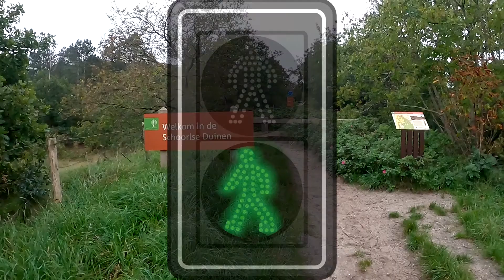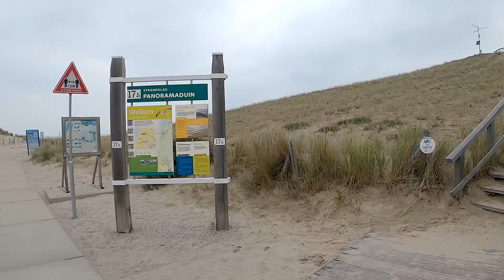Beleef het Nederlands Kustpad2, 10e etappe, Groet – Callandsoog (15,9 km)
Op 3 oktober liep ik ’s ochtends de tiende etappe van het Nederlands Kustpad2 dat start bij het witte kerkje in Groet. Na een kort stukje Schoorlse Duinen volgt een lange wandeling over de Slaperdijk en vervolgens over de Hondsbossche Zeewering (ook wel Wakerdijk). Na Petten volgt een gevarieerder duingebied om bij Sint-Maartenszee het strand op te gaan voor een flinke wandeling naar Callandsoog.

Het Kustpad bestaat uit drie delen:
deel1: Sluis - Hoek van Holland,
deel2: Hoek van Holland - afsluitdijk,
deel3: afsluitdijk – Bad Nieuweschans

Gefilmd met:
* Canon M50 met kitlens en Rode VideoMicro
* Gopro Hero 8 met mediamod en Saramonic microfoontje.